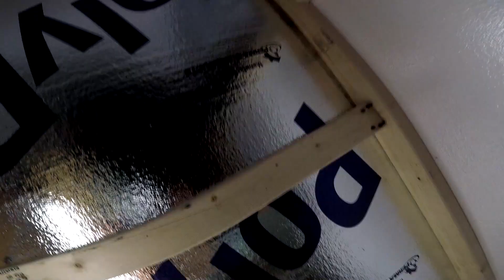It's Just An Addiction